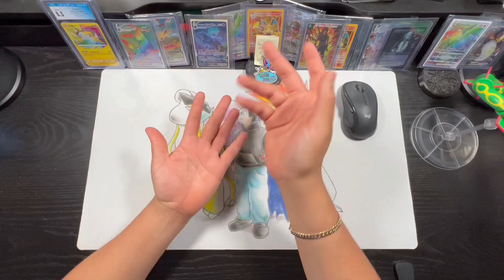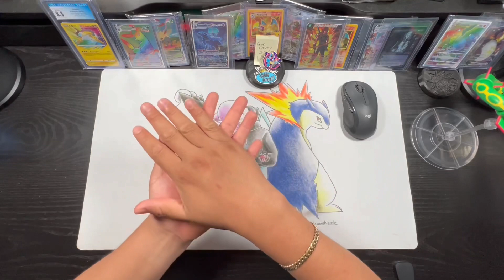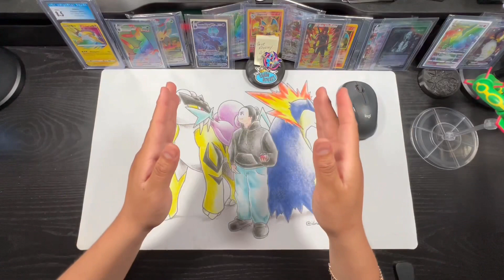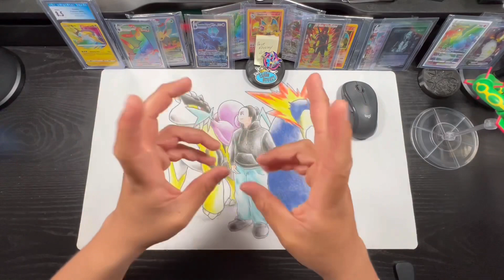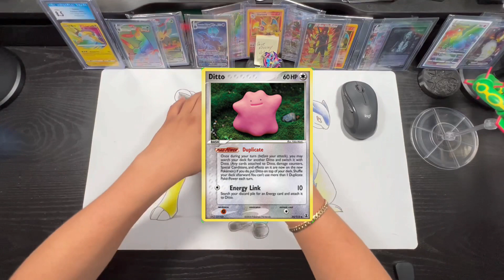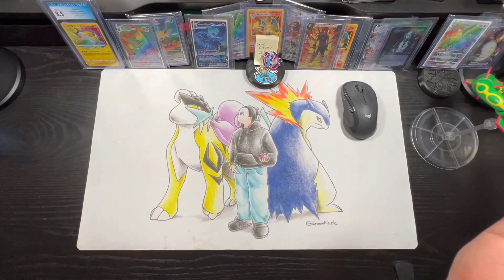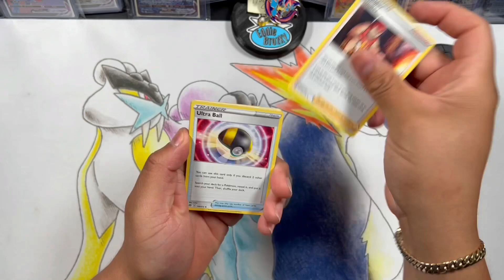The Peeling Pokémon Card ! What’s this mean to the tcg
How’s it going Folk